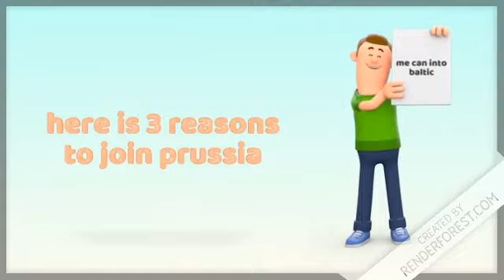3 reasions tou joine prussie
Join prussia